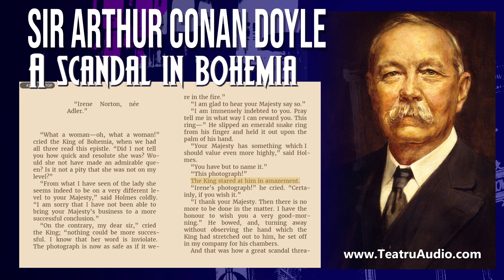A Scandal in Bohemia - The Adventures of Sherlock Holmes - Sir Arthur Conan Doyle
To Sherlock Holmes she is always the woman. I have seldom heard him mention her under any other name. In his eyes she eclipses and predominates the whole of her sex. It was not that he felt any emotion akin to love for Irene Adler. All emotions, and that one particularly, were abhorrent to his cold, precise but admirably balanced mind. He was, I take it, the most perfect reasoning and observing machine that the world has seen, but as a lover he would have placed himself in a false position. He never spoke of the softer passions, save with a gibe and a sneer. They were admirable things for the observer—excellent for drawing the veil from men's motives and actions. But for the trained reasoner to admit such intrusions into his own delicate and finely adjusted temperament was to introduce a distracting factor which might throw a doubt upon all his mental results. Grit in a sensitive instrument, or a crack in one of his own high-power lenses, would not be more disturbing than a strong emotion in a nature such as his. And yet there was but one woman to him, and that woman was the late Irene Adler, of dubious and questionable memory.

I had seen little of Holmes lately. My marriage had drifted us away from each other. My own complete happiness, and the home-centred interests which rise up around the man who first finds himself master of his own establishment, were sufficient to absorb all my attention, while Holmes, who loathed every form of society with his whole Bohemian soul, remained in our lodgings in Baker Street, buried among his old books, and alternating from week to week between cocaine and ambition, the drowsiness of the drug, and the fierce energy of his own keen nature. He was still, as ever, deeply attracted by the study of crime, and occupied his immense faculties and extraordinary powers of observation in following out those clues, and clearing up those mysteries which had been abandoned as hopeless by the official police. From time to time I heard some vague account of his doings: of his summons to Odessa in the case of the Trepoff murder, of his clearing up of the singular tragedy of the Atkinson brothers at Trincomalee, and finally of the mission which he had accomplished so delicately and successfully for the reigning family of Holland. Beyond these signs of his activity, however, which I merely shared with all the readers of the daily press, I knew little of my former friend and companion.

One night—it was on the twentieth of March, 1888—I was returning from a journey to a patient (for I had now returned to civil practice), when my way led me through Baker Street. As I passed the well-remembered door, which must always be associated in my mind with my wooing, and with the dark incidents of the Study in Scarlet, I was seized with a keen desire to see Holmes again, and to know how he was employing his extraordinary powers. His rooms were brilliantly lit, and, even as I looked up, I saw his tall, spare figure pass twice in a dark silhouette against the blind. He was pacing the room swiftly, eagerly, with his head sunk upon his chest and his hands clasped behind him. To me, who knew his every mood and habit, his attitude and manner told their own story. He was at work again. He had risen out of his drug-created dreams and was hot upon the scent of some new problem. I rang the bell and was shown up to the chamber which had formerly been in part my own.

His manner was not effusive. It seldom was; but he was glad, I think, to see me. With hardly a word spoken, but with a kindly eye, he waved me to an armchair, threw across his case of cigars, and indicated a spirit case and a gasogene in the corner. Then he stood before the fire and looked me over in his singular introspective fashion.

“Wedlock suits you,” he remarked. “I think, Watson, that you have put on seven and a half pounds since I saw you.”

“Seven!” I answered.

“Indeed, I should have thought a little more. Just a trifle more, I fancy, Watson. And in practice again, I observe. You did not tell me that you intended to go into harness.”

“Then, how do you know?”